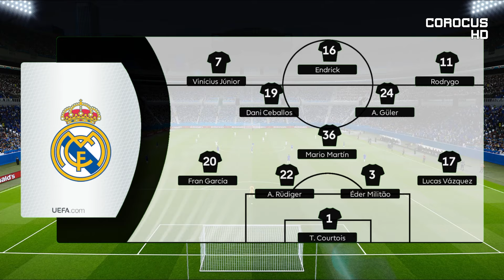Chelsea vs Real Madrid | Bank of America Stadium | 06.08.2024 Friendly | PES 2021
Time for a club friendly!

intro: 00:00
lineups: 00:31
1st half: 01:06
2nd half: 07:42